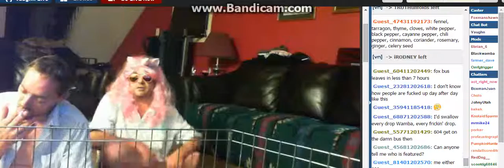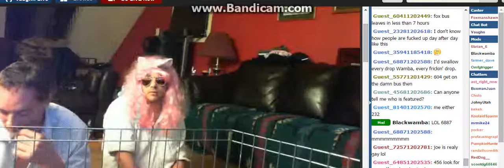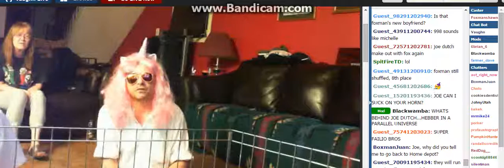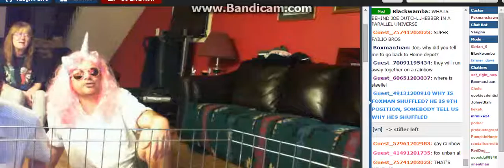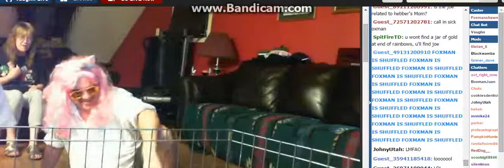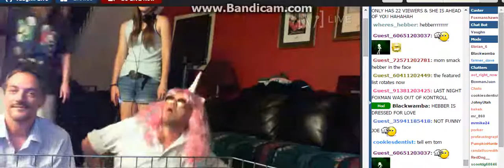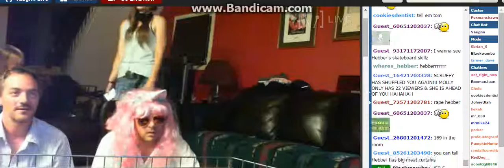Unic0rn J0e Dutch